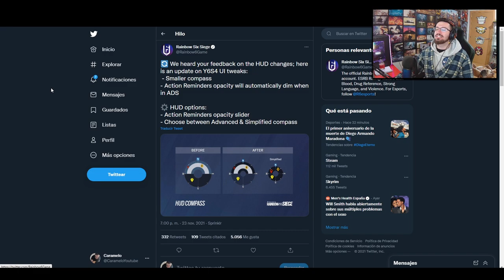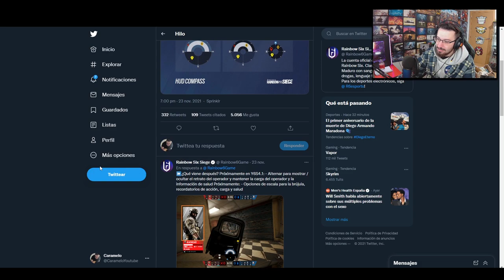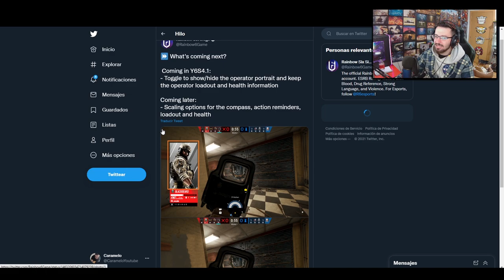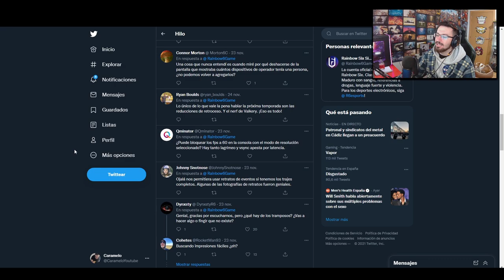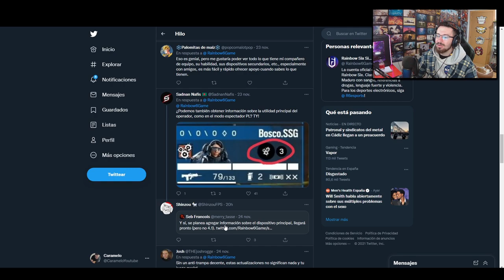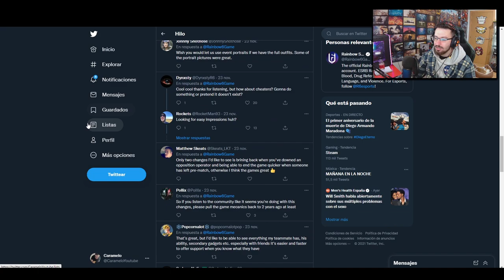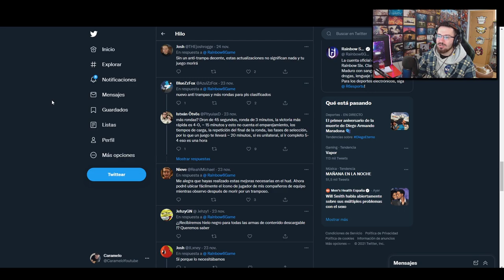CAMBIAN la BRÚJULA (OTRA VEZ) | HIGH CALIBRE | Caramelo Rainbow Six Siege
✅ CAMBIAN la BRÚJULA (OTRA VEZ) en este vídeo de Rainbow Six Siege español en High Calibre.